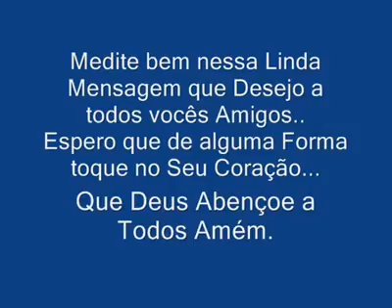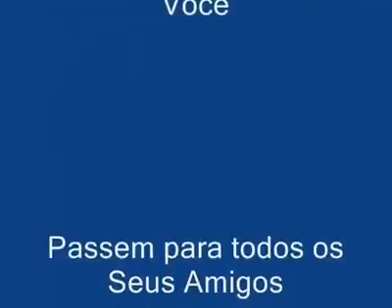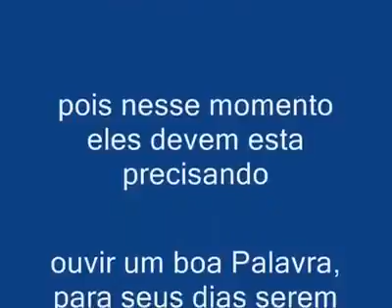A história da Águia...